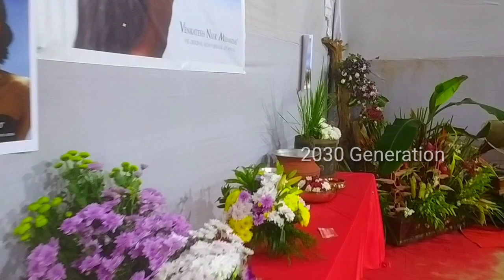കിടുക്കൻ ഫ്ലവർ ഷോ കോഴിക്കോട് ബീച്ചിൽ